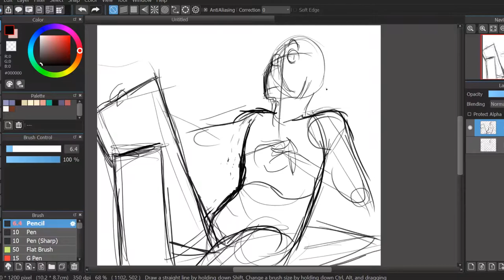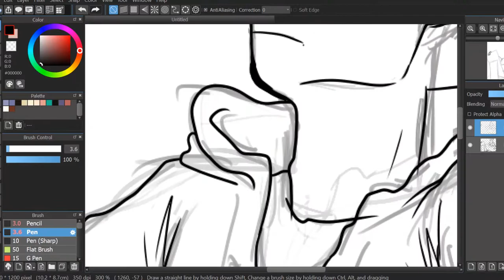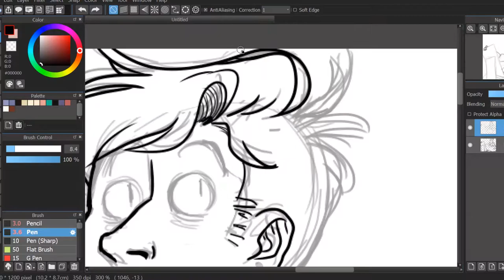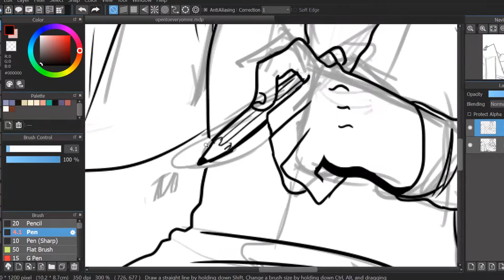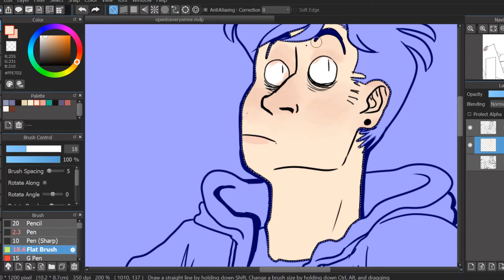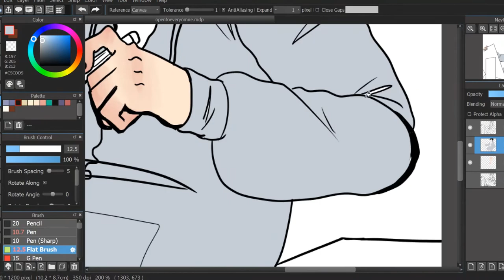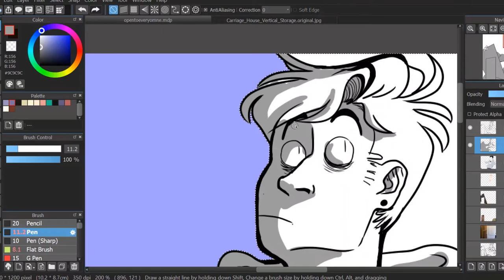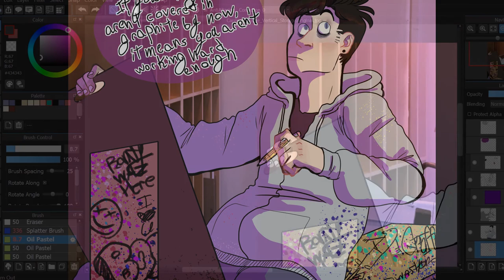ART SCHOOL SEMESTER SUMMARY (Voice Reveal) // Commentary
Art school is just as weird as people say it is.

Music:  FantasyP - Homestuck soundtrack Erik "Jit" Scheele, One Year Older

Programs and Other Technical Stuff:
MediBang Paint Pro
Wacom Intuos
Adobe Premiere Pro
OBS Studio
Elinka Microphone

or don't, it's 'kay I won't mind.